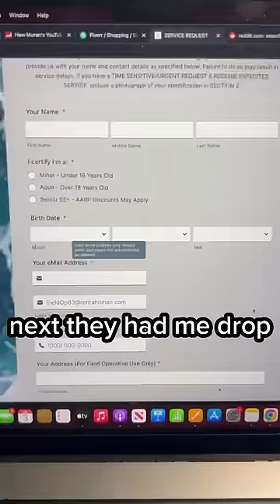hiring hitman on me